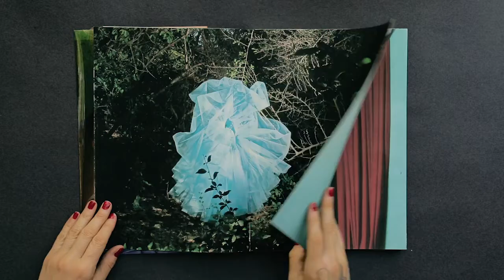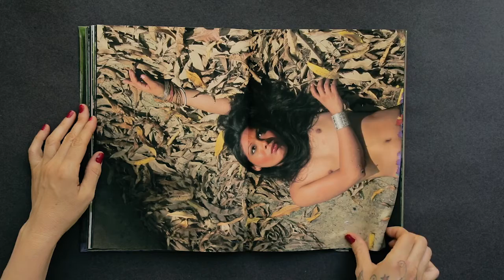Musas muxe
Foto libro parte de la colección Inframundo